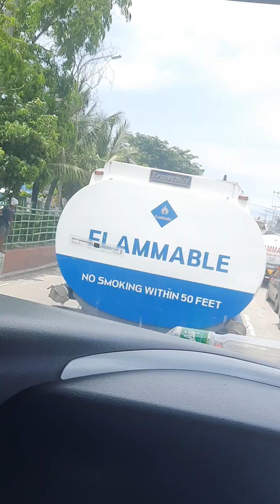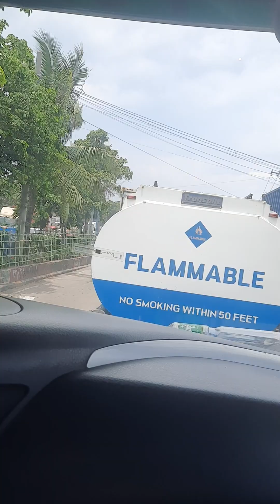Pena tread test na ng boss ko ang pahenante ko para mageng driver na sia.